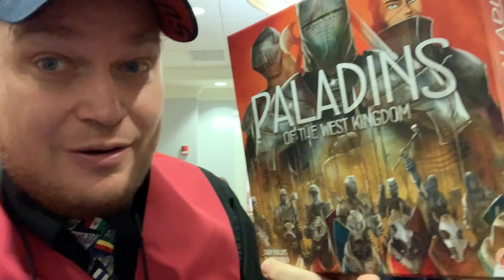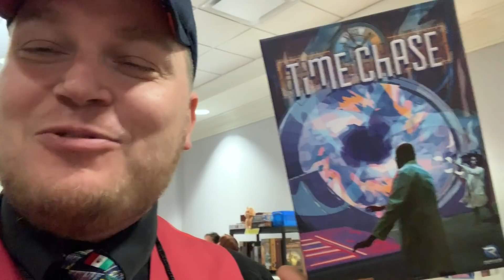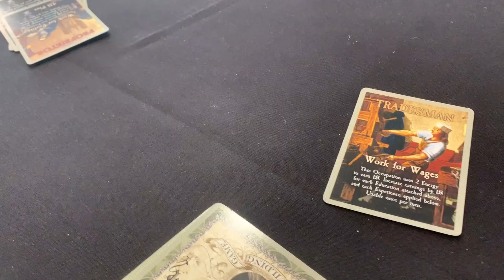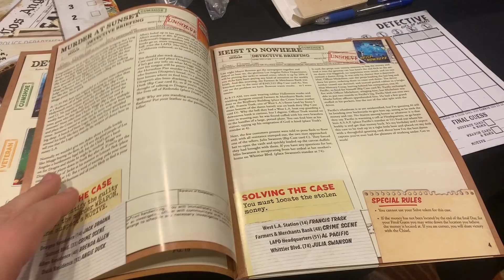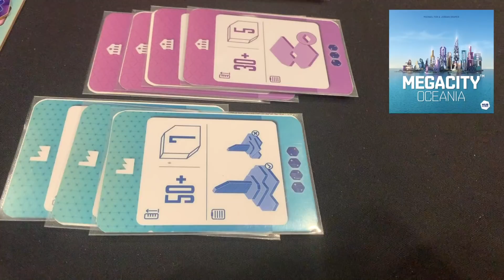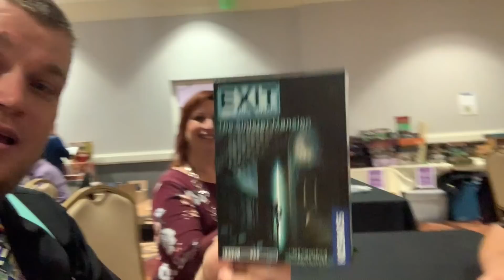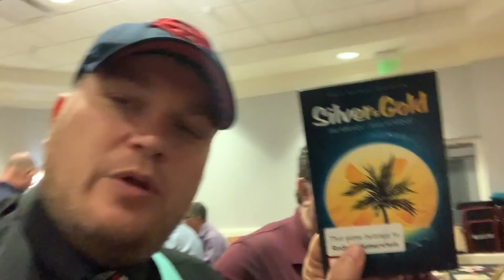Tom Vasel's Gathering Gaming (Paladins of the West Kingdom)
Tom Vasel takes a look at the games he played day Three at the gathering of friends! (Paladins of the West Kingdom, Time Chase, Franklin's fortune, Murder at sunset blvd, Megacity Oceania, Exit the game The Sinister Mansion, and Silver & Gold)